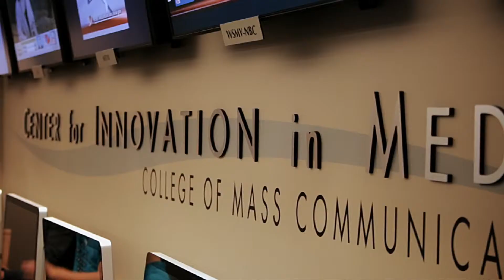Graduates Salute MTSU with Video Project